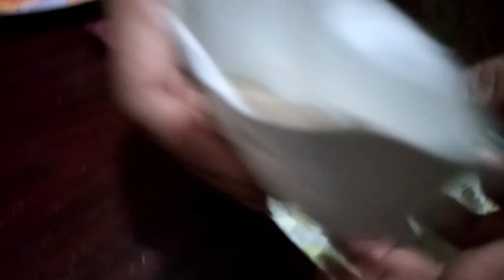গ্যাসের চুলায় পুডিং বানানোর সবচেয়ে সহজ রেসিপি | Pudding recipe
Hey guys, looking for egg pudding recipe video? You are in right place. Today I will show you how caramel egg pudding recipe, you will see this pudding recipe in Bangla.

As you know caramel pudding is the most popular dish among bd people, anyone can make this easily. Making this video, I won't use the oven, I will make this egg pudding recipe using stop.

So, let's see this caramel pudding recipe video.

গ্যাসের চুলায় খুব সহজে তৈরি করে ফেলুন মজাদার ‘পুডিং’|

পুডিং ডেজার্ট হিসেবে সকলেরই বেশ পছন্দের। তবে শুধু ডেজার্ট হিসেবেই নয় পুডিং নাস্তা হিসেবেও বেশ সুস্বাদু অনেক খাবার।

 সকালে বা বিকেলে ১ পিস পুডিং যেমন স্বাদের দিকে নজর রাখে তেমনই নজর রাখে স্বাস্থ্যের দিকেও।

 গ্যাসের চুলাতেই অনেক সহজে বানিয়ে নেয়া যায় পুডিং। জানতে চান কীভাবে? চলুন তবে দেখে নেয়া যাক।